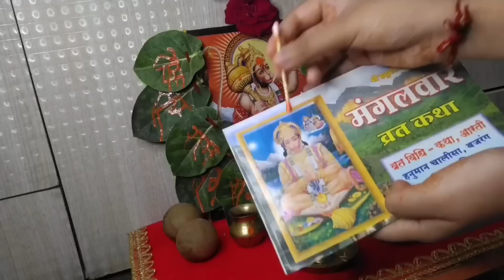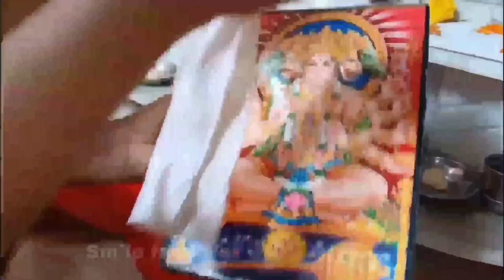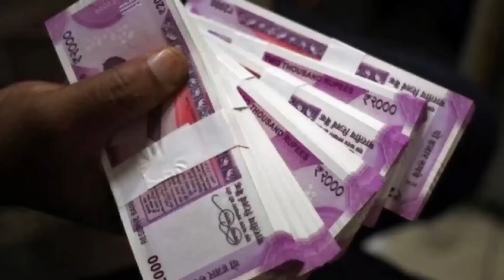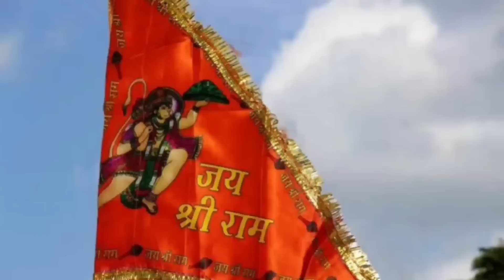30 मई बड़ा मंगलावर पर 🤫 करे गुड़ और 21 चने के दाने वाला शक्तिशाली धनप्राप्ति उपाय करोड़पति बनना तय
30 मई बड़ा मंगलावर पर 🤫 करे गुड़ और 21 चने के दाने वाला शक्तिशाली धनप्राप्ति उपाय करोड़पति बनना तय ...

| Chanakya Neeti Motivational | Chanakya Niti full in hindi | Motivational Video | Smile family's